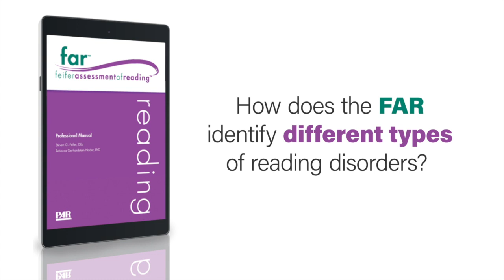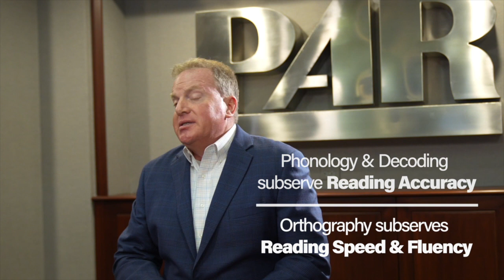How Does the FAR Identify Different Types of Reading Disorders?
One of the reasons the FAR is exceptional is because it does something essential: it is based on the theory of reading. Evaluating multiple pathways of reading is one way the FAR provides more accurate test results. Watch now as Dr. Steven Feifer explains how the FAR combines neuroscience and education to test for the primary processing components of reading.